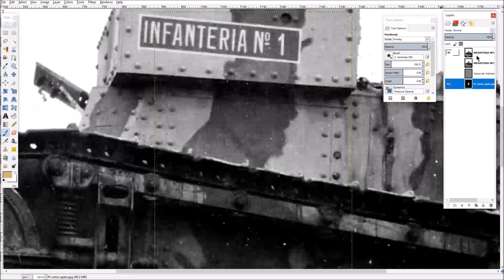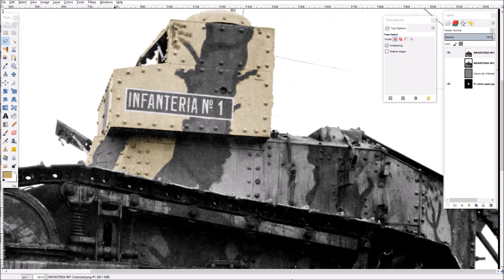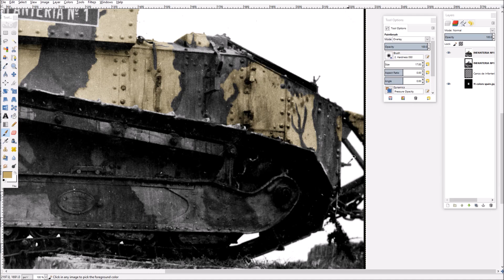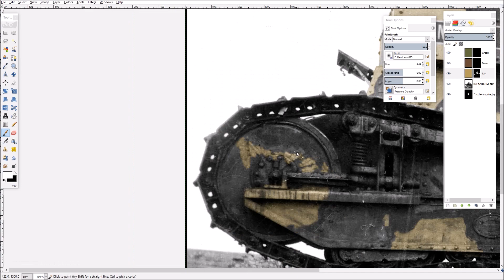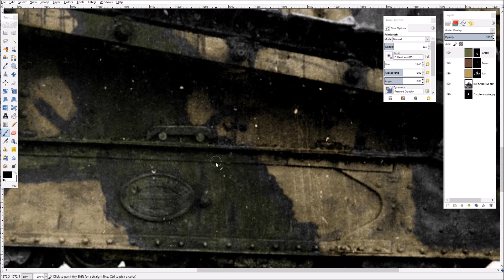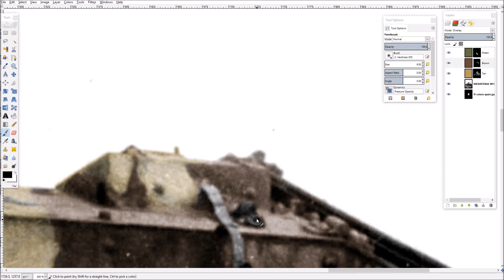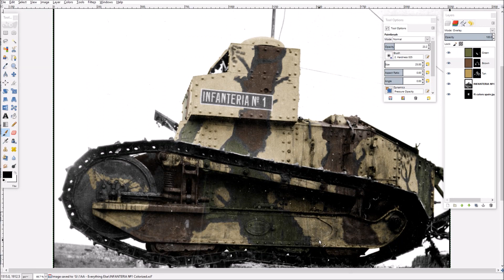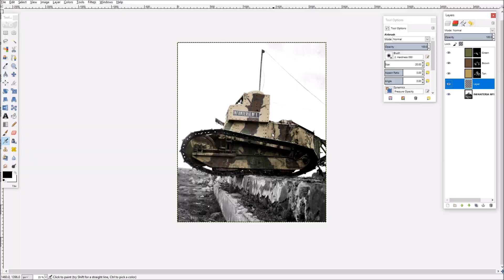INFANTERIA №1 Colorization (PART 1) | Operation Priority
Timelapse of me colorizing INFANTERIA №1. This colorization is featured in the book, "Operation Priority: Renault FT Variant Database." INFANTERIA №1 is Spain's only Char Signal TSF, used as a command tank for their Renault FTs.